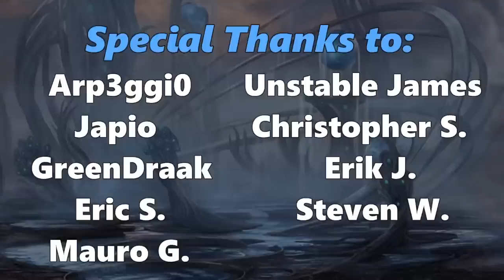The Pro Tour Champion Helps Me Win My Draft! (ft. Reid Duke)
Welcome to a Phyrexia: All Will Be One Draft on MTG Arena! In this draft I am joined by special guest Reid Duke, the winner of Pro Tour Phyrexia! Reid has tons of accomplishments in Magic, like being a nearly unanimous first ballot Hall of Famer, coming second at a World Championship, and winning multiple Grand Prix. It was awesome watching him conquer the Pro Tour, and he has tons of insight to share on Phyrexia Draft, as he went 5-1 in the format en route to his big victory!

Reid Duke writes articles for TCGPlayer that you can read

Reid Duke wrote an article series for the official Wizards of the Coast website that covers everything you need to know about Magic! It is called, "Level One," and you can find links to every article in the series